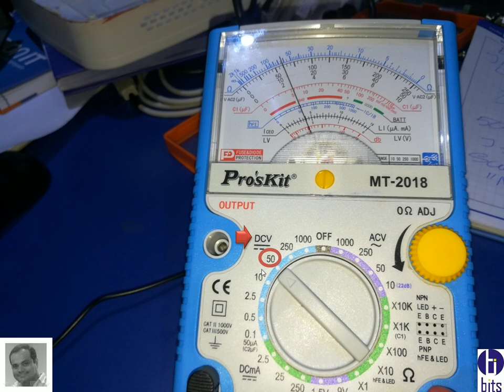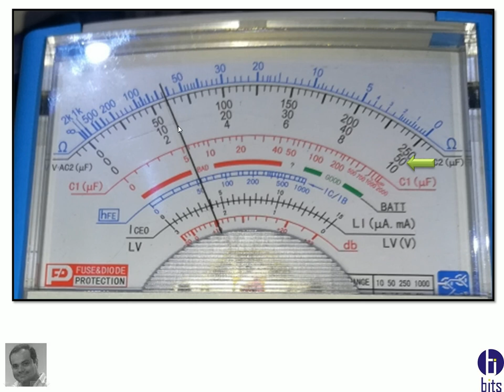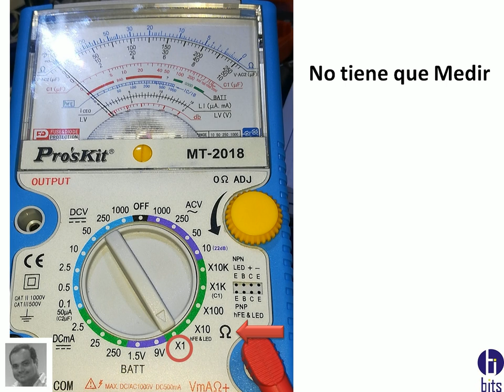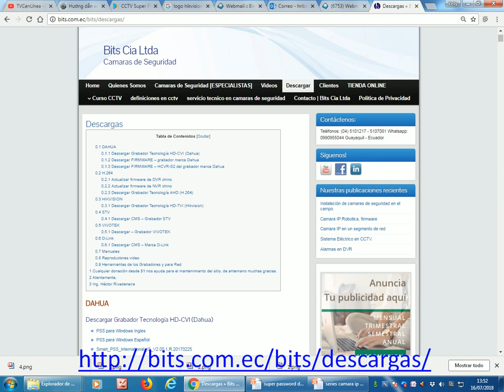Diagnóstico JACK DCV - XVR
Como diagnosticas si el JACK DCV esta bueno, tanto realizando la prueba en caliente o en frió.

Guayaquil - Ecuador